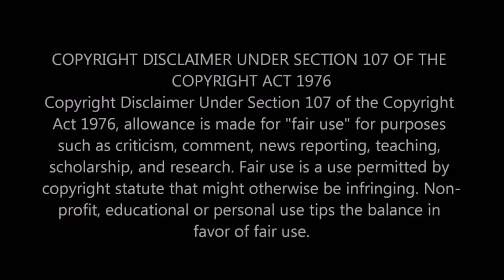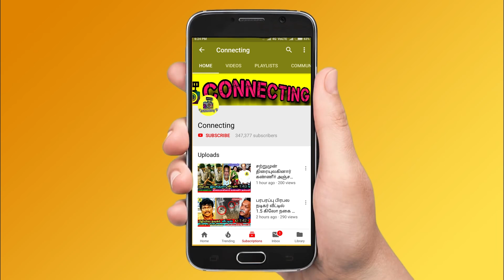Roja Serial -ல் நான் நடிக்க மாட்டேன்! பயத்தில் வில்லி நடிகை Shamili Sukumar- ஏன்? Roja today episode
Roja Serial -ல் நான் நடிக்க மாட்டேன்! பயத்தில் வில்லி நடிகை Shamilil Sukumar - ஏன்? Sun TV Serials ! Roja today episode !  Roja serial 02/06/2021  ! Raja Rani 2 serial ல் Cook with Comali 2 Ashwin ? Sidhu சொன்ன அதிர்ச்சி தகவல் |  Shreya ! Raja rani 2 serial today episode ! raja rani 2 serial promo today ! sidhu shreya whatsapp status ! ashwin cook with comali 2 ! ashwin sivaangi vijay awards ! pugazh vijay awards ! sidhu shreya marriage update ! sidhu shreya love ! alya manasa sanjeev ! pandian stores today episode ! pandian stores today promo ! pandian stores serial ! chithi 2 today episode ! chithi 2 today promo ! bharathi kannamma serial today episode ! pandavar illam today episode ! pudhu pudhu arthangal today episode ! roja serial today episode ! sun tv serials ! vijay tv serials ! super singer 8 ! actor vivek latest news ! actor vivek comedy scenes tamil ! Thalapathy Vijay ! Thala Ajith ! Thalapathy 65! Valimai Update ! Master ! Tamilnadu Politicial ! Latest Tamil Cinema News ! Hot Tamil Cinema News ! santhanam comedy scenes tamil ! santhanam movies tamil ! santhanam comedy ok ok ! santhanam next movie update !

Latest tamil cinema news : Famous Serial Actress Shamili sukumar said that she is not going to act in Roja Serial for some time as I am pregnanat

Famous Roja Serial Actress Shamili sukumar shared happy news about her pregnancy

Famous Roja Serial Actress Shamili sukumar shared her experience in Roja serial shooting spot

Famous actress Nayanthara and Vignesh shivan production movies koolangal

Famous actress Nayanthara and vignesh shivan spotted in tamil nadu temple

Famous actress Nayathara and vignesh shivan celebrating onam and nayanthara birthday

Who is Shamili Sukumar
Who is Priyanka Nalkari
Who is Sibu Suryan
Who is priyanka nalkari in roja serial